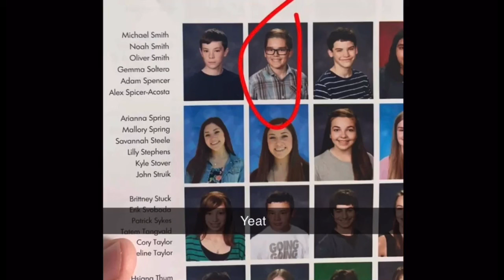[FREE] YEAT X LIL UZI VERT TYPE BEAT - “BTP2”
outer space